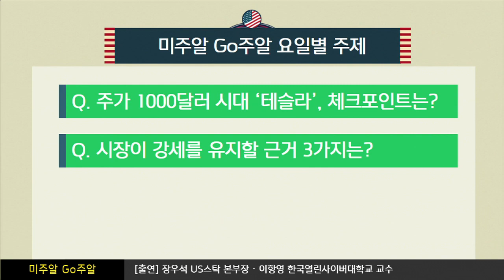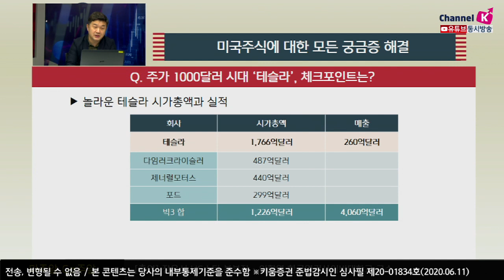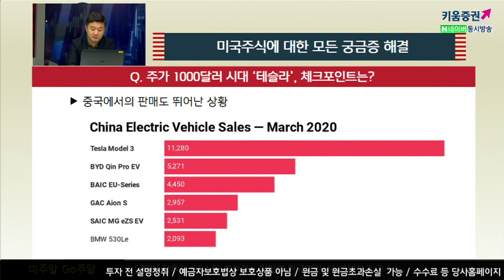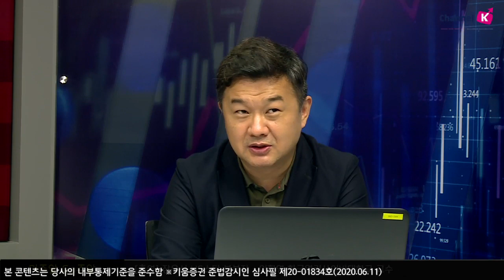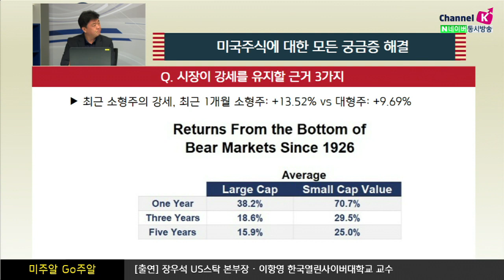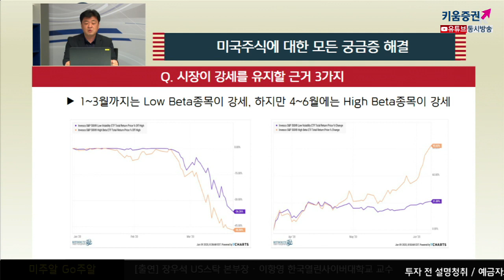​테슬라 1주에 천달러! 조정없이 쭉 갈까? [미주알 GO주알] (20.06.11)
주가 1000달러 시대 '테슬라', 체크포인트는?
GM과 테슬라의 Deliveries
중국에서의 판매도 뛰어난 상황
결국 전기차의 성장세가 관건

시장이 강세를 유지할 근거 3가지
최근 소형주의 강세, 최근 1개월 소형주: +13.52% vs 대형주: +9.69%
1~3월까지는 Low Beta종목이 강세, 하지만 4~6월에는 High Beta종목이 강세​
30년 국채수익률(1.65%)과 10년 국채수익률(0.88%)의 바닥 확인​